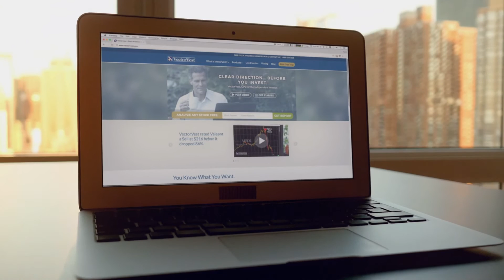VectorVest 2016 Market Timing - Post Election Rally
Just before the presidential election on November 4, 2016 VectorVest indicated the market was “very oversold” and published “The Market could rally explosively, so stay alert for a chance to win big time…”